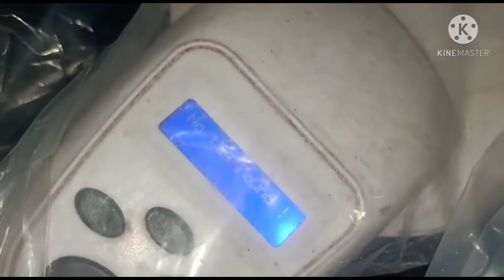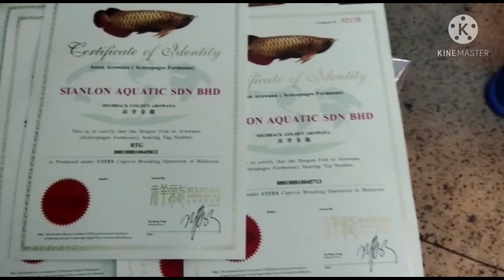Parcel Shipping Video || Arowana Micro Chip Reading || Flower Horn Packing || Shovelnose Cat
Parcel Shipping Video || Arowana Micro Chip Reading || Flower Horn Packing || Shovelnose Cat || 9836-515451

This Page is Another Initiative of

You Can Buy Fish From
Delivery Possible🚊

Location - 36, Debendra Chandra Dey Rd
36, Debendra Chandra Dey Rd,  Tangra, Kolkata, West Bengal 700015

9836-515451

Follow Ashoke_Aqua_Fish On